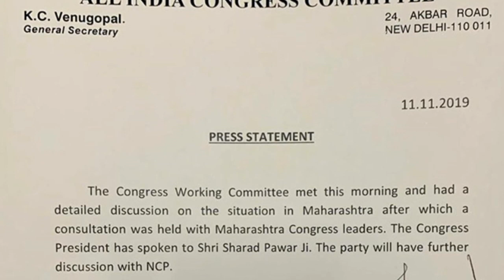Maharashtra Political Crisis: संजय राउत पर गिर सकती है गाज, Sanjay Raut | India News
Sanjay Raut may face heat for NCP support blunder संजय राउत पर गिर सकती है गाज | India News

Sanjay Raut,
Sanjay Raut Shiv Sena,
maharashtra government formation,
maharashtra government,
maharashtra government formation news,
maharashtra election,
maharashtra cm,
maharashtra governor,
maharashtra govt formation,
maharashtra government 2019,
government of maharashtra,
maharashtra elections,
maharashtra govt,
maharashtra election 2019,
shiv sena govt formation,
Maharashtra governor,